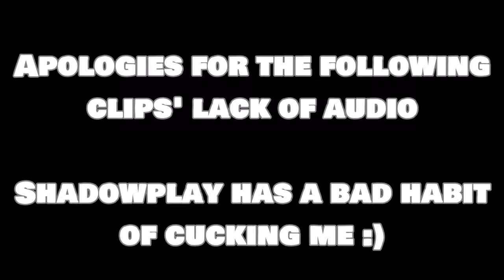Rook Ace - Rainbow Six Siege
Rook Ace

Display:
Resolution : 1920x1080
Refresh Rate : 144hz
FOV: 90

Graphics:
Texture Quality: High
Texture Filtering: Linear
LOD Quality: High
Shading Quality: Low
Shadow Quality: High
Reflection Quality: Low
Ambient Occlusion: Off
Lens Effect: Off
Zoom-In Depth of Field: Off
Anti-Aliasing: Off